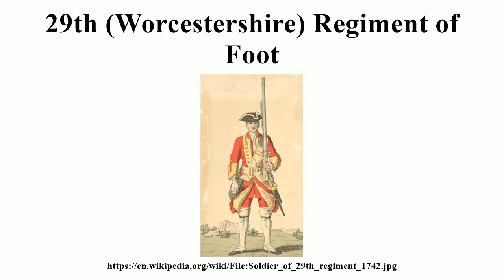29th (Worcestershire) Regiment of Foot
29th (Worcestershire) Regiment of Foot

Image-Copyright-Info
Image is in public domain
Author-Info:   Unknown
Image-Copyright-Info